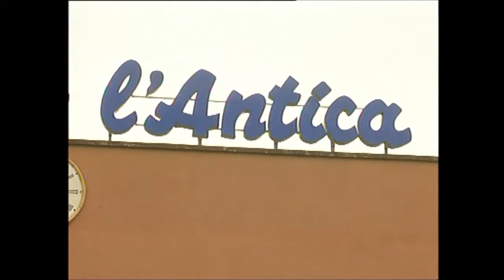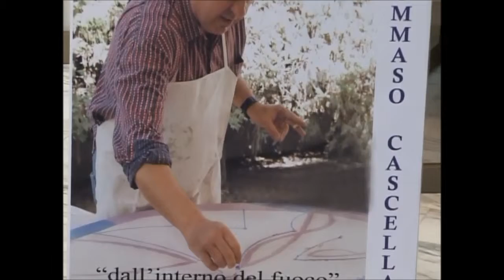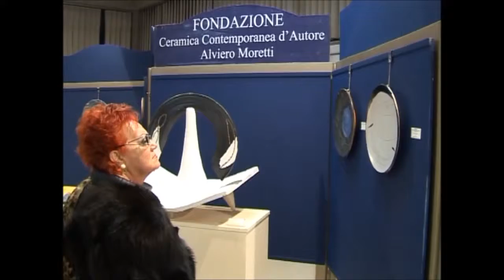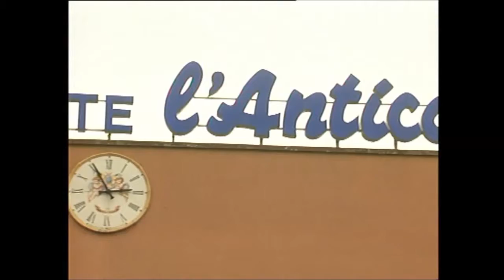CERAMICA MODERNA CASCELLA FONDAZIONE MORETTI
Inaugurazione mostra d'arte moderna dell'artista Tommaso Cascella presso la Galleria Moretti - L'Antica Deruta a Deruta - Esposizione di Opere in ceramica realizzate personalmente da Cascella nei laboratori dell'Antica Deruta. E' disponibile il catalogo della Mostra. Le Opere sono in vendita. Per ogni informazione contattare la Fondazione Ceramica Contemporanea d'Autore Alviero Moretti : 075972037 oppure visitare il sito Mostra 2007